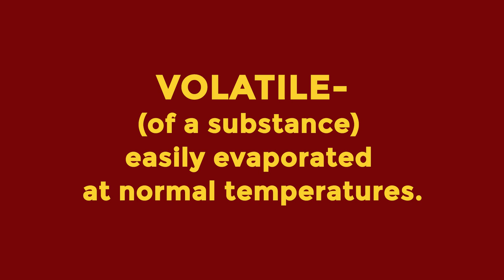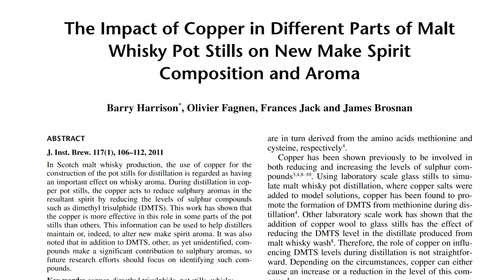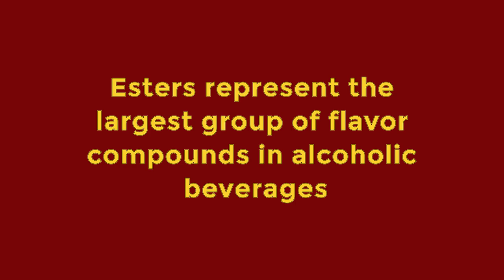Why Distillers Love Copper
In this video, I discuss why copper is so important in distilling alcohol. Distillers love using this material because it is aesthetically pleasing to look at, malleable, and a great heat conductor. Most importantly, copper reacts with many compounds and removes them during distillation to create a more refined and cleaner tasting spirit.

I'm Miss Brewbird, a Canadian girl training to be a distiller. I'm also tickled pink that you've found your way here. If you are interested in learning more about the drinks industry then this is the channel for you. Cheers!